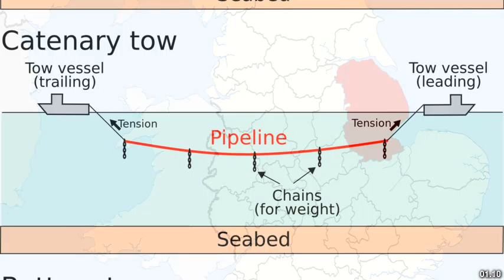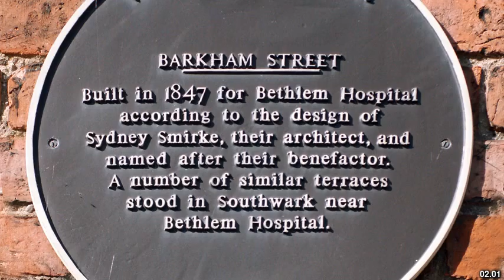Best places to visit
Best places to visit - Tetney (United Kingdom) Best places to visit - Slideshows from all over the world - City trips, nature pictures, etc.